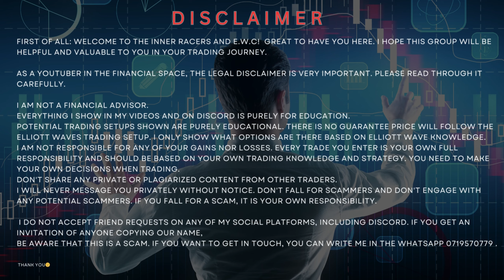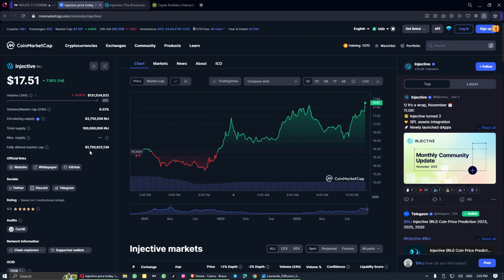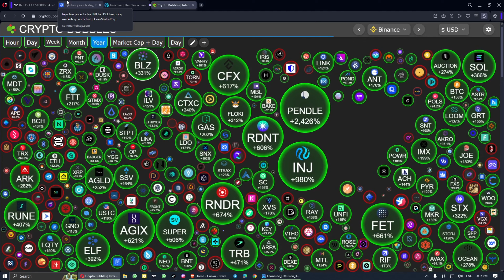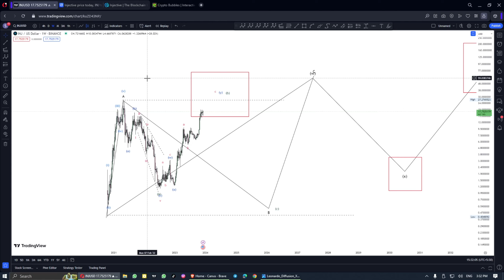My INJ Price Target for the Next Bull Cycle Revealed! 🚀 Elliott Wave Prediction Analysis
When the next huge crypto bull run arrives, how high can INJ go?! I reveal my INJ coin price prediction likely to play out in the NEXT bull cycle based on advanced Elliott Wave analysis. 📈

Join me as I use Wave theory to forecast where Injective Protocol could SURGE to by evaluating previous bull/bear market shifts and investor psychology. I predict key INJ price levels to monitor when gearing up early for the next altseason parabolic explosion!

From short term INJ traders to long term holders, this technical analysis aims to perfectly time the next Injective Protocol bull stampede! So buckle up and enjoy monumental gains! Let me know your highest INJ targets below!🚀